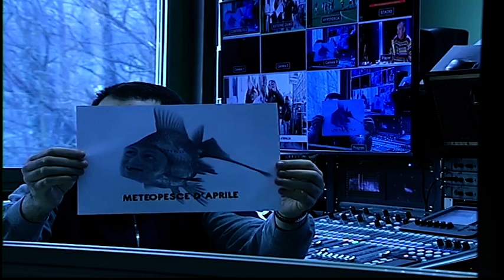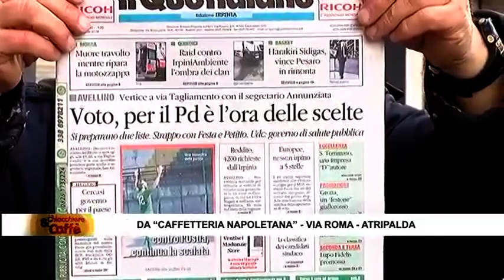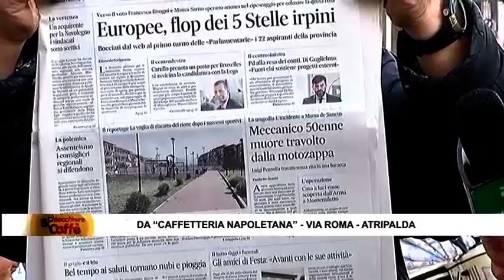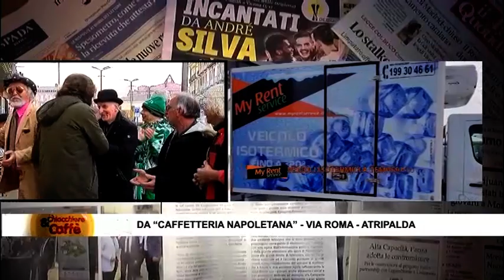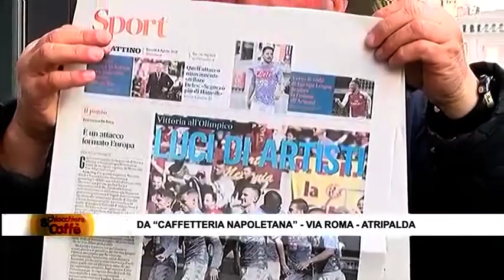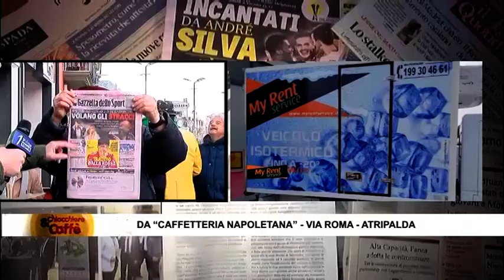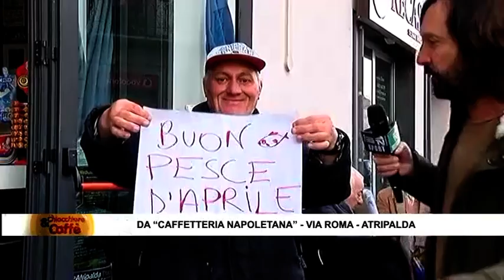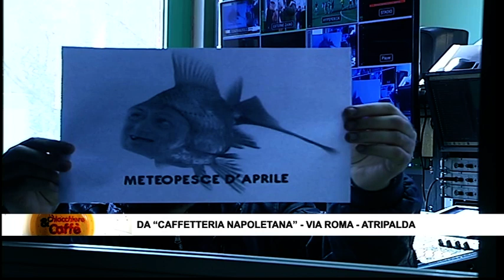Chiacchiere & Caffè - Il Buongiorno col sorriso - 1 Aprile 2019